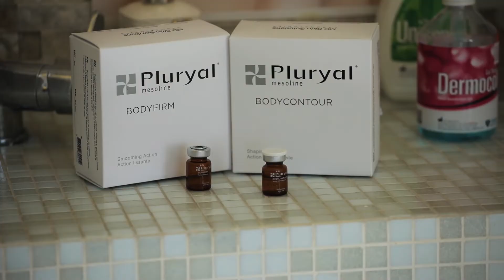Vivian Jurković predstavlja novi tretman u ponudi Estetskog centra Eternity